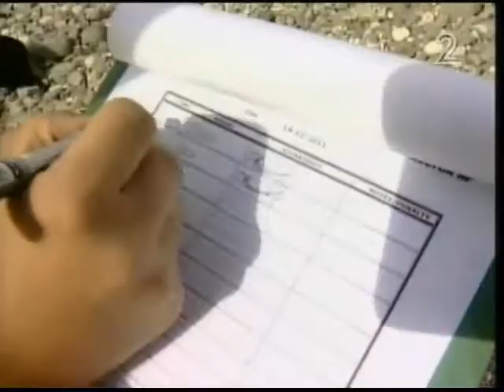Галилейский Карп 2011-2012 на 2 Канале ТВ / Channel 2 Galil 2011 2012